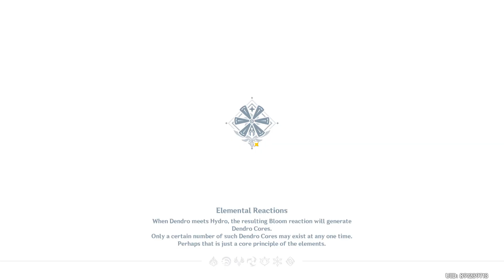Genshin Impact PART-2